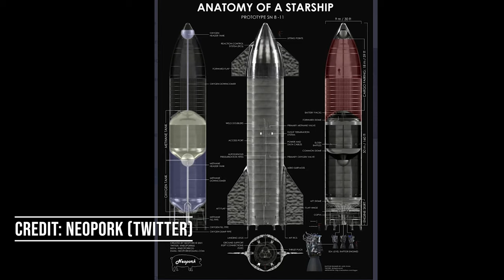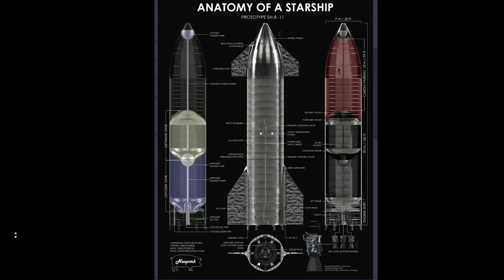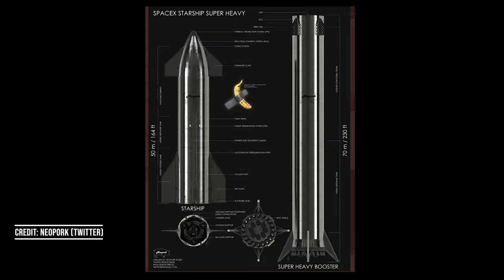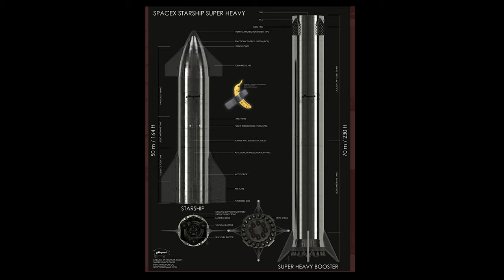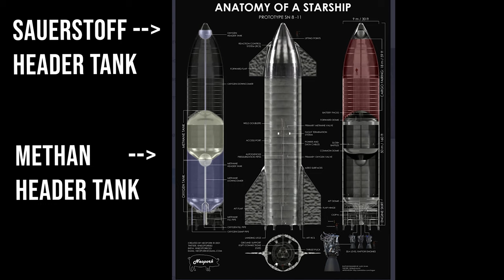SpaceX Starship Grundlagen - Alles, was du unbedingt wissen musst!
Das ist das kleine Starship Handbuch. Hier gebe ich euch einen Überblick über das Wichtigste zu SpaceX´ Starship System.
Es befindet sich noch in Entwicklung, aber es ist absehbar, dass es bald in Betrieb gehen wird.

Ausgabe 16

Danke an meinen Patron Patrick fürs Korrekturlesen dieser Ausgabe!